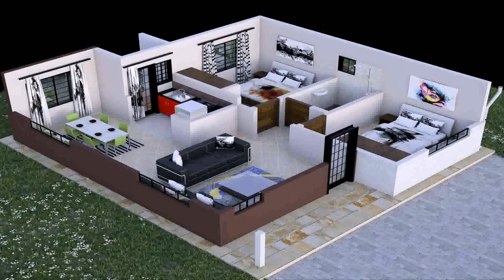House Designs In India Small House Single Floor